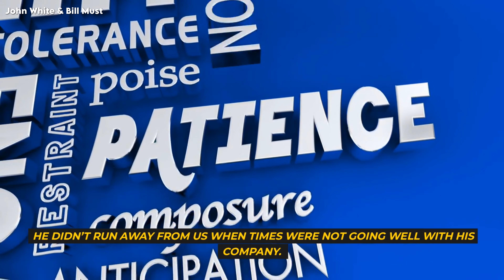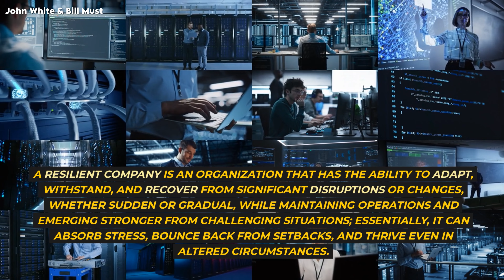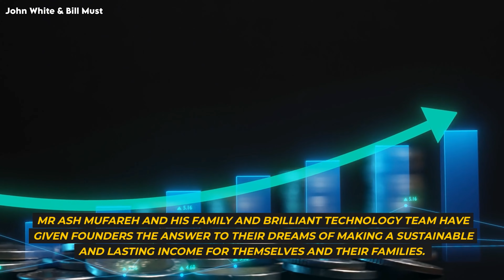RESILIENT PEOPLE WITH A RESILIENT COMPANY! A RARE AND UNBEATABLE UNION! - John White & Bill Must